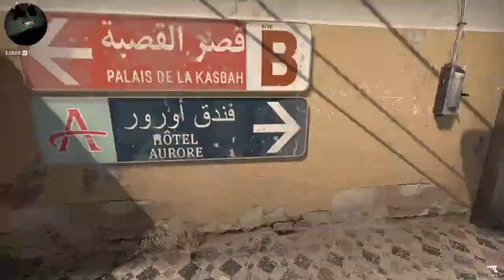PLAYING CSGO COMPETITVE AFTER 5 YEARS WITH RANDOM INDIANS/ Funny Moments ( noob/hindi gameplay)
So I tried playing CSGO after a long time and with random Indians on a competitive server, sorry for potato/horrible video quality as my recording setting was based on lecture recordings, and my noob gameplay I had playing with these Indians that's why I shared this video.
 ( FUNNY MOMENTS ARE
01:00 dun dun dnn
02:31 plant dey ga aaj ?
03:30 mara mara maraaaaaaaa
04:20 All pey kion likha ( galti sey + noob gameplay)
05:50 Aag jala dia
07:08 andha dun firing
09:12 Oo bomb wale baba
14:37 noob gameplay
16:54 bomb tow utha
17:10 Ariz Azeem dil jeet lia
19:13 mere revolver aur mere matha